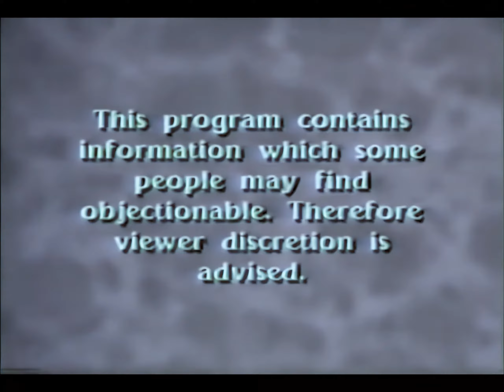LSDMTHC - WeDontKnowIt (Feat.ZeuroPoint) (AI Upscaled)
Reuploaded and upscaled with Ai!